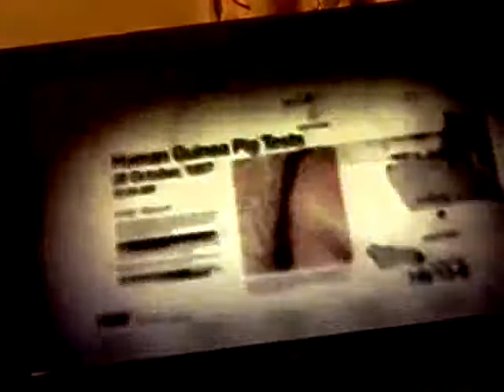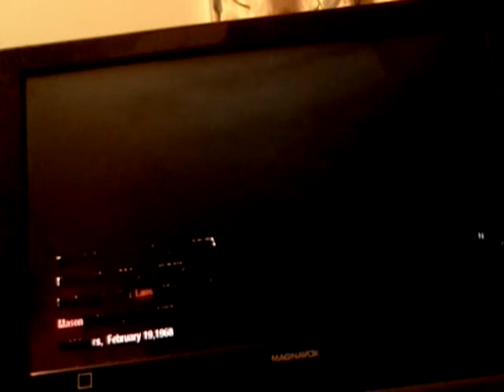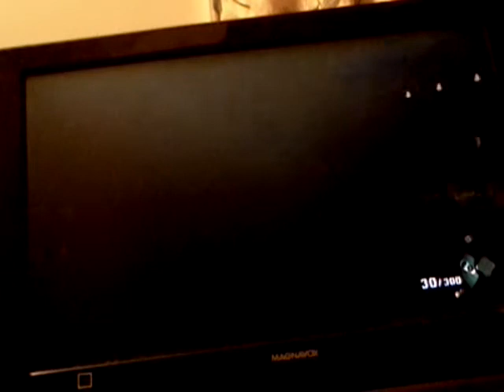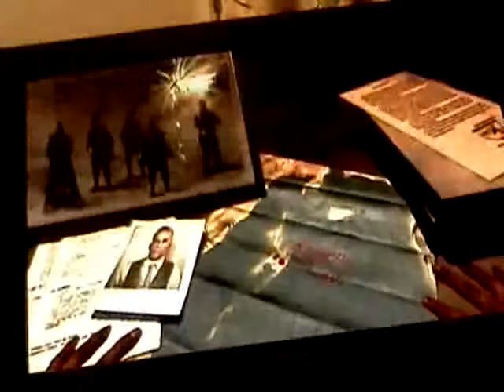Call of Duty Black Ops: Part 12 Payback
Died once, and then it was on for payback. By the way, I will try my best to get all the mission tonight til morning. And it was good but bad, because the other dude killed the solider. Next Mission" Rebirth ,I" In about 13 minutes until this video is uploaded. Why Rebirth is split, because two characters are involved in the situation.